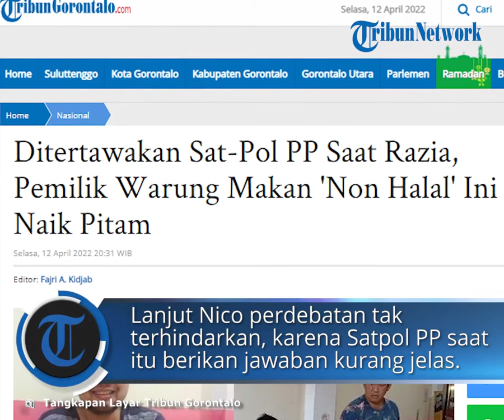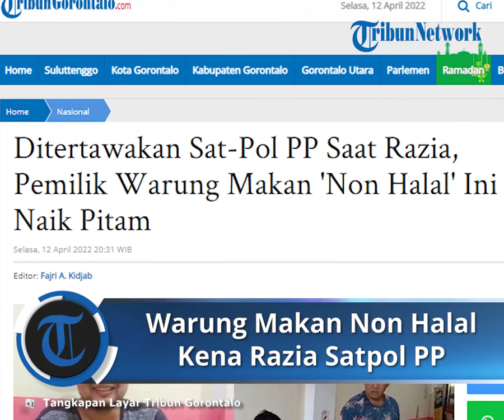Viral Pemilik Warung Non Halal Ngamuk, setelah Ditertawakan Personel Satpol PP saat Kena Razia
TRIBUN-VIDEO.COM - Razia yang dilakukan oleh Satpol PP Banjarmasin, di warung makan non halal yakni Depot Cek Nin, Kamis (7/4/2022) berangsur viral.

Dikutip TribunGorontalo.com dari Banjarmasinpost.co.id, Senin (11/4/2022) sang pemilik Depot Cek Nin, Nico Kosasih buka suara terkait insiden perdebatan saat digeruduk personel Satpol PP Banjarmasin.

Dijelaskan oleh Nico, saat memasuki ramadhan pihaknya berusaha, agar aktivitas melayani pelanggan tidak terlihat untuk menghormati orang yang sedang menjalankan ibadah puasa. Misalnya merapatkan bagian pintu masuk.

Namun pada saat disambangi Satpol PP, pintu menurutnya memang agak terbuka saat itu, karena ada petugas pengantar air mineral.

"Tapi saat itu tidak terlalu lebar juga terbukanya, karena untuk akses memasukkan barang saja," kata Nico, dikutip Banjarmasin.co.id.

Merasa tidak menerima sosialisasi sebelumnya, termasuk surat edaran dan sebagainya, terkait dengan larangan melakukan aktivitas berdagang, Nico mengaku mempertanyakannya kepada pihak Satpol PP.

"Katanya kalau melihat sosialisasinya, bisa di baliho-baliho. Baliho nya dimana saya tidak tahu. Dan saya coba cross check kepada teman yang juga menjalankan usaha rumah makan juga. Dan mang ada mendapat surat edarannya. Sedangkan saya tidak. Padahal kami kan terdaftar dan bayar pajak juga, kenapa kami tidak menerima sosialisasinya," kata dia.

Perdebatan lanjut Nico tak terhindarkan karena saat dirinya mencoba bertanya, termasuk minta jembatani ke DPRD Banjarmasin, personel Satpol PP saat itu memberi jawaban terkesan kurang jelas.

Dan Nico mengaku semakin terpancing emosinya, setelah ada salah satu personel Satpol PP Banjarmasin yang menertawakannya.

"Makanya dalam video yang viral itu, saya sempat bertanya, kenapa malah tertawa. Jadinya saya juga emosi. Apalagi saat itu didatangi oleh banyak petugas, seolah-olah saya melakukan perbuatan kriminal saja," ucapnya.

Disinggung mengenai munculnya petisi, yang mendorong direvisinya Perda Nomor 4 Tahun 2005, menjadi acuan larangan aktivitas berjualan di luar waktu yang ditentukan, Nico pun mengaku tidak mengetahuinya.

"Saya pun kaget, tiba-tiba ada petisi itu. Dan ada yang mengira saya yang menginisiasi. Padahal saya juga tidak tahu awalnya," jelasnya.

Ia pun mengaku tidak ingin permasalahan ini terus berlarut, hingga dirinya lebih memilih menenangkan diri terlebih dahulu.

"Yang saya pertanyakan, saat itu sebetulnya sosialisasi nya saja yang kurang, tapi kemudian viral. Dan saya pun tidak ingin juga sebenarnya sampai viral. Saya ingin colling down juga," pungkasnya. (*)

Artikel ini telah tayang di Tribungorontalo.com dengan judul Ditertawakan Sat-Pol PP Saat Razia, Pemilik Warung Makan 'Non Halal' Ini Naik Pitam,